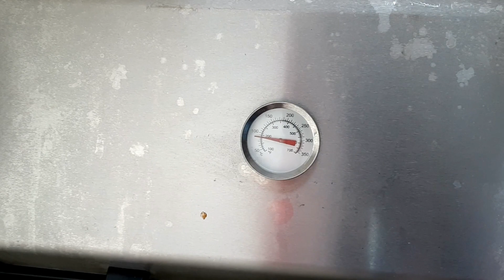삼겹살 samgyupsal(grilled pork barbecue)